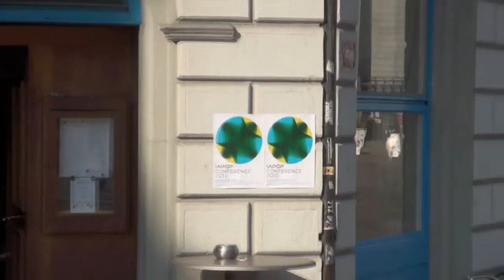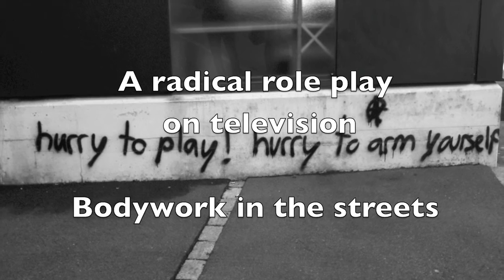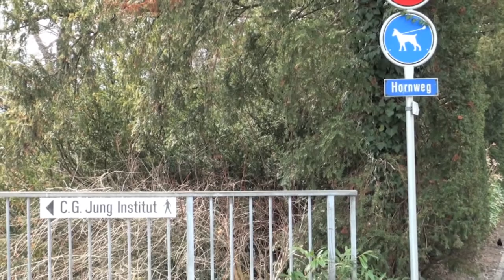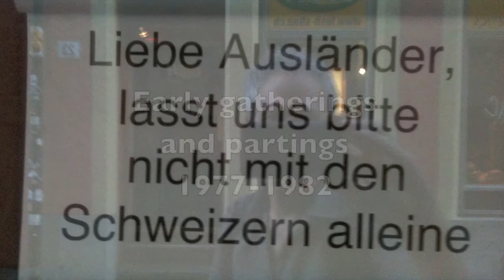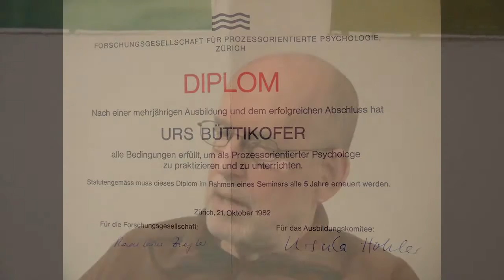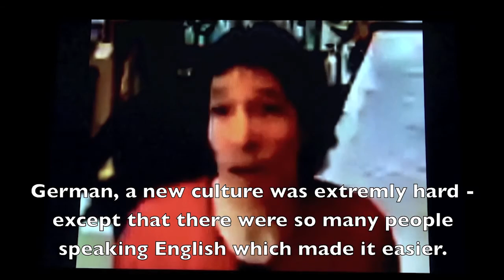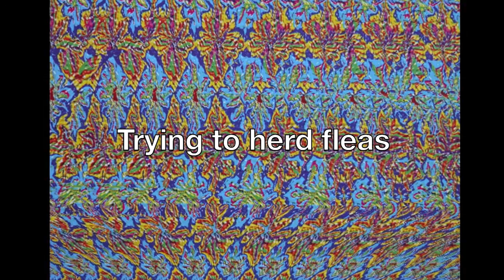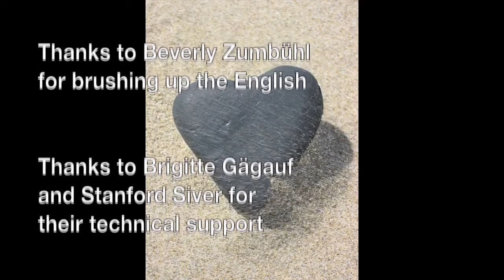Processwork 30th Anniversary Documentary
Created by Thierry Wiedemann (realisation, camera, and editing).